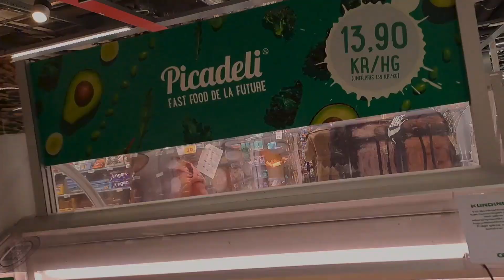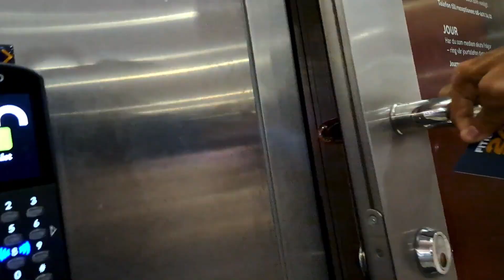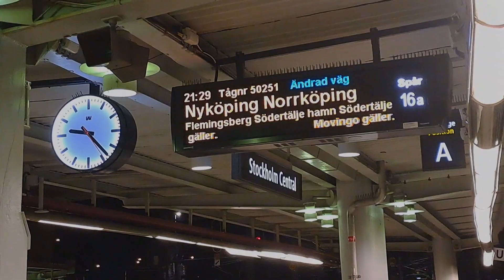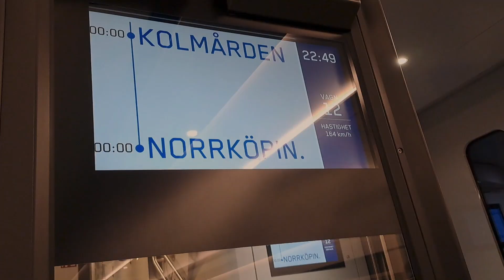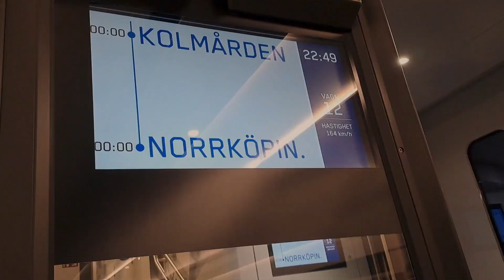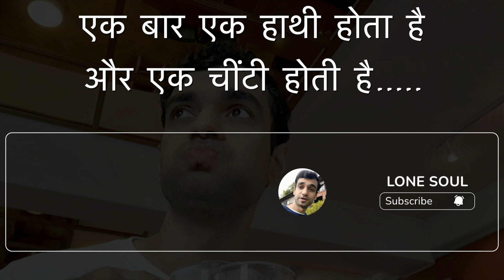IISc PhD Student reviews Swedish theatre in Stockholm | Incredible performance | Maxim Gorky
I'm a computer engineer and researcher with experience as a software developer at companies like Mediatek, Amazon, and Directi. A Gold Medalist in MTech (CSE) from IIIT Hyderabad and earned my PhD in Computer Science and Engineering from the Indian Institute of Science (IISc), Bangalore.

I'm passionate about fitness, especially explosive, high-intensity, CrossFit workouts. I also have a deep love for theatre acting and occasionally write content and poetry. I'm always excited to do something impactful and live a spontaneous, haphazard life, managing to fulfill my commitments along the way.

There is no specific plan for this channel. I upload whatever I feel like sharing from my life. :)